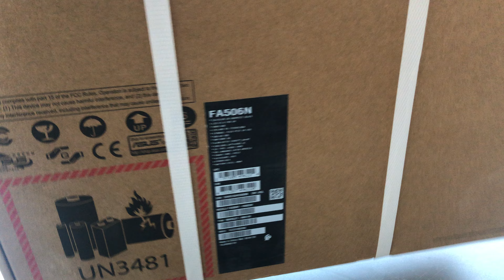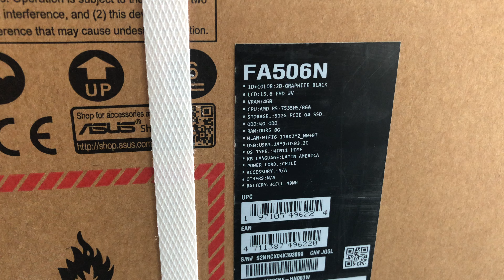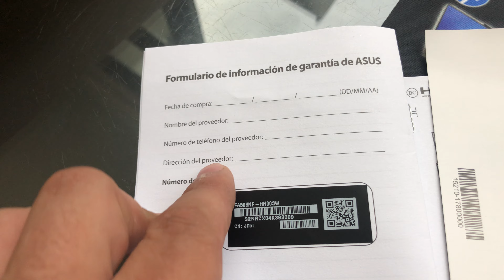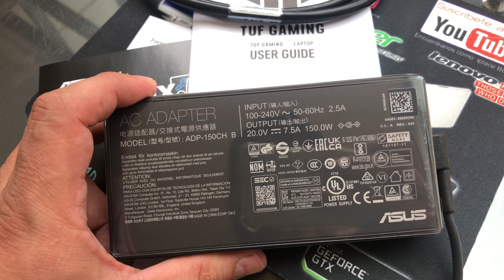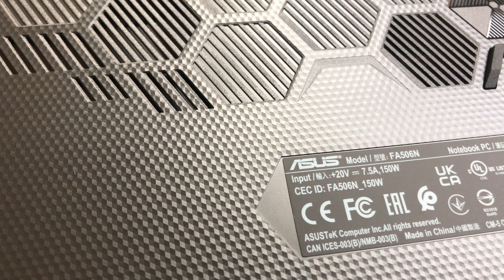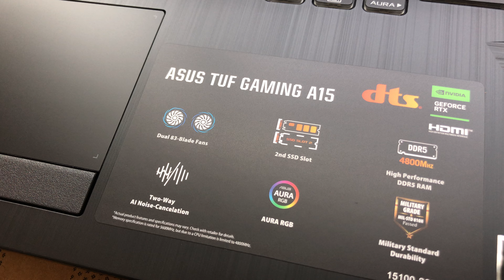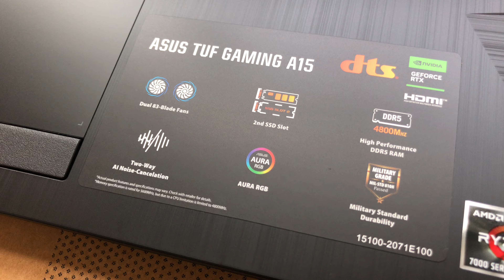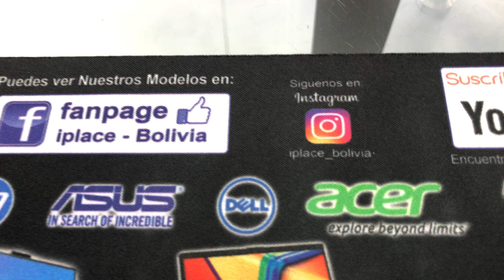ASUS TUF GAMING A15 FA506N Unboxing Presentación & Review AMD Ryzen™ 5-7735HS de 3,30Ghz~4.55 Ghz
Llegaron Laptops ASUS TUF GAMING A15 FA506NF Con Procesador AMD Ryzen™ 5-7735HS de 12 Hilos/Subprocesos, con frecuencia base 3,30Ghz Frecuencia TurboBoost Maxima 4.55 Ghz con 19Mb de Smart-Cache y 6 Nm con 8 Gb de memoria Ram DDR5 4800 Mhz Expansible Hasta 64 Gigas,Pantalla FullHD (1920 X 1080 ) de 15,6" pulgadas WV de 144 Hz  , Almacenamiento de 512 Gb en Disco de Estado Sólido PCIE Generacion 4 Expandible, Windows 11 Pro Español, Tiene cámara web HD incorporada de alta definición con reconocimiento de rostro, Sonido Digital de Alta Definición , Puertos HDMI ,3 Puertos USB 3.2 Tipo"A"+1 Puertos USB 3.2 Tipo"C"Thunderbolt™ 4 , Conector para Auricular o Micrófono, Puerto LAN RJ45 , conexión WIFI 6 y Bluetooh 5.2 ,Tarjeta de Gráficos Dedicada de 4 Gigas GDDR6 GeForce "RTX2050" Y 8192 Gb compartido Ideal Para JUGADORES EXPERTOS, Ingenieros y Arquitectos, Diseño grafico o un Gamer ,Nada que envidiar a una Alienware Corren los últimos juegos en 3D o juegos de Play Station 5 en alta Calidad- Realidad Virtual y es especial para diseño Gráfico, arquitectura o para un Gamer Profesional ADVANCED ARMOR & HIGH PERFORMANCE tiene teclado en INGLES Retroiluminado RGB con GARANTIA Real de Un Año
A SOLO  ….Bs  También Aceptamos pagos con QR , Trans. Bancaria, BITCOIN’s y USDT Ultimas Unidades Disponibles Entregas Domicilio CBBA o Recoja en Tienda
hacemos Envíos a Todo BOLIVIA 🇧🇴 Todos los Días
*(Todos nuestros productos son nuevos y Con garantía Real en Bolivia de 1 Año NO TRABAJAMOS ni vendemos equipos usados refurbished)